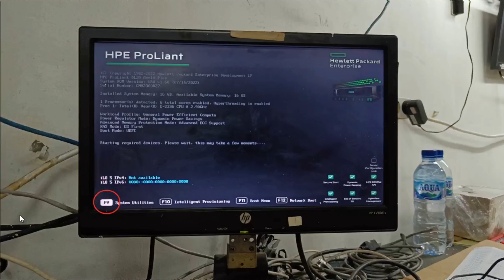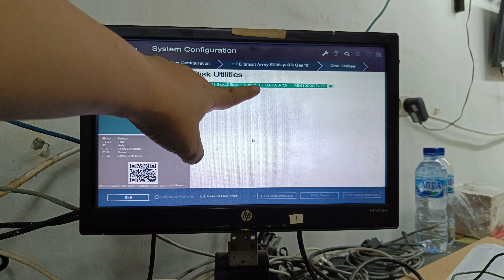How to check Hard Drive with E208i Controller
check Hard Drive with E208i Controller via F9